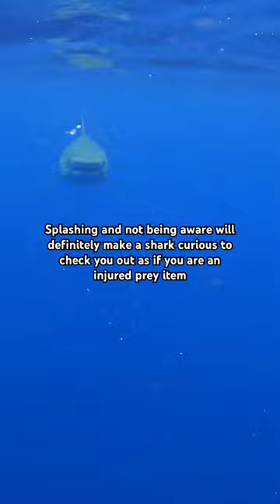Never act like a prey around sharks 🤙🏽 SUBSCRIBE for more